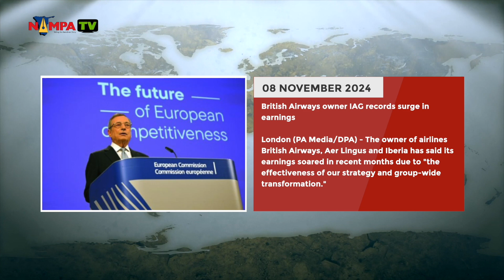PRIME TIME NEWS 08 NOV 2024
S39E18